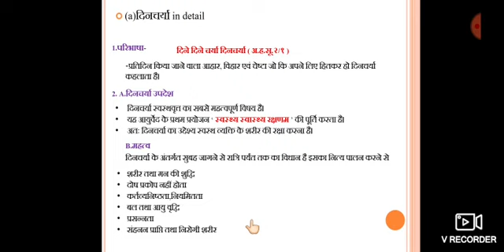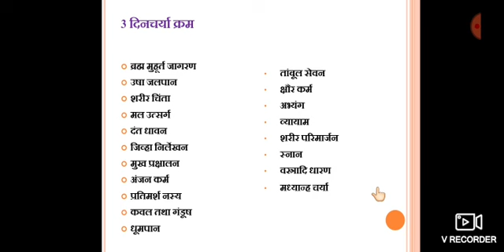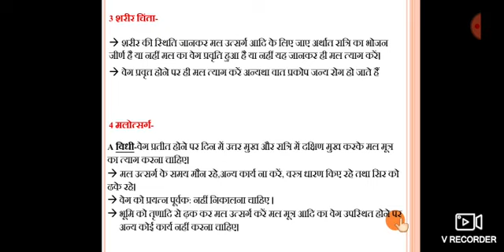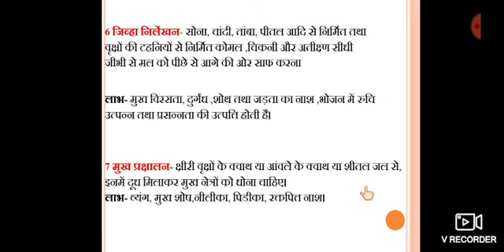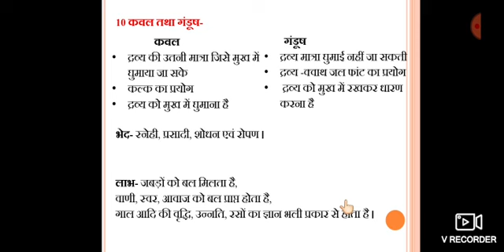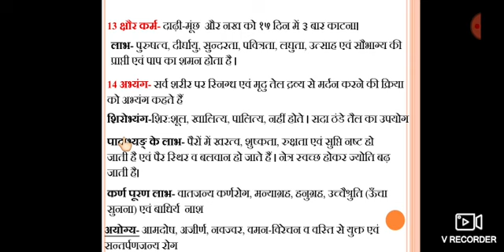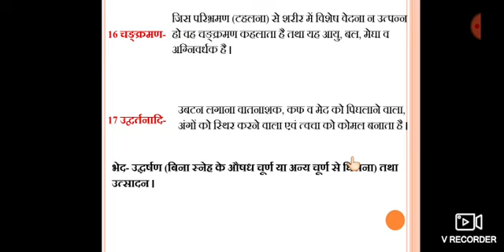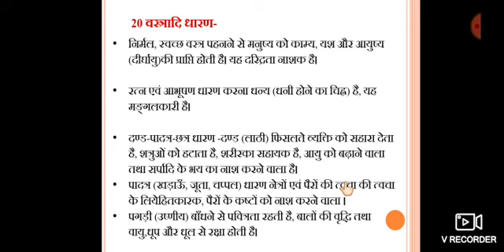15 Marks LAQ on Dincharya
Download file -